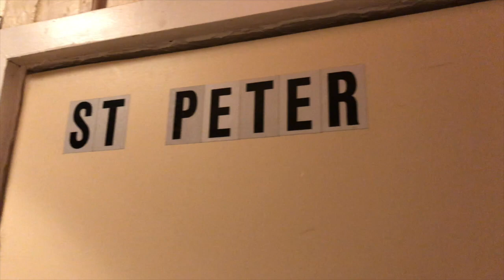Writer for a Year – Why Every Crime Writer Should Go To ThrillerFest!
Writer for a year Is back! Why Should Crime Writers Attend ThrillerFest? Here’s why! I’m delighted to say that ThrillerFest was marvellous! Exhilarating, nerve-wracking, rewarding and intense but most of all, it was excellent fun! I made a lot of new friends and I look forward to keeping in touch with all of them! Many thanks to all the organizers and volunteers who worked so hard to make the event such a great success! I look forward to Thrillerfest 2020! I (thankfully!) missed the massive power outage and I hope everybody was safe (Times Square and the surrounds were jam-packed to the max).